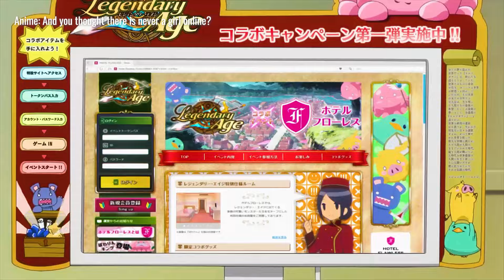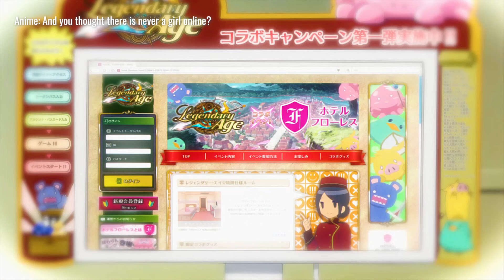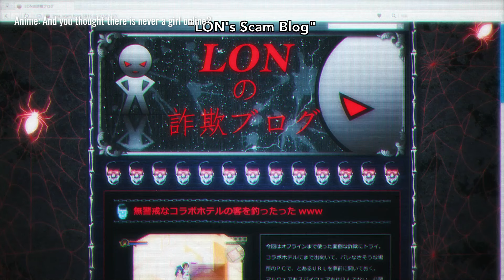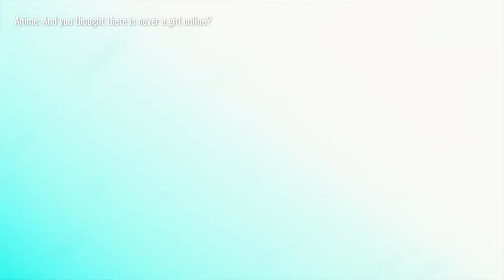Gamer boy meets his online wife in person | Anime Recap